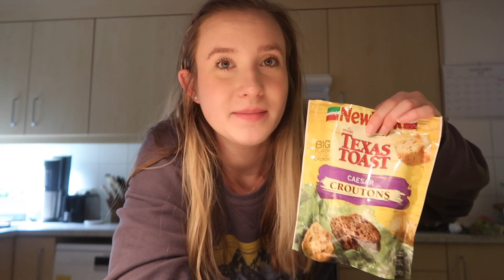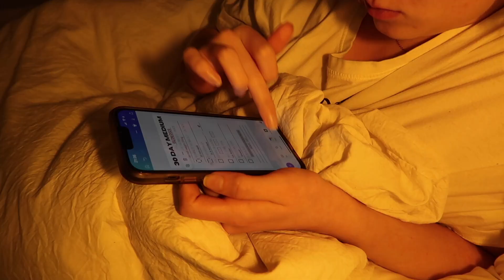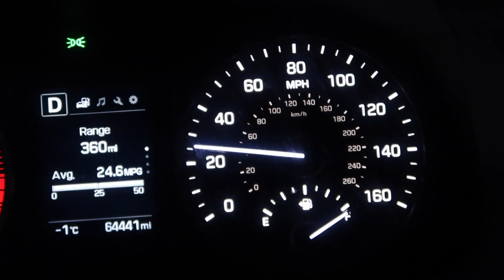Exciting Career News 🥳 & My Night Time Routine | Vlog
Hello everyone!
Jake and I are so excited for this new chapter of our life!